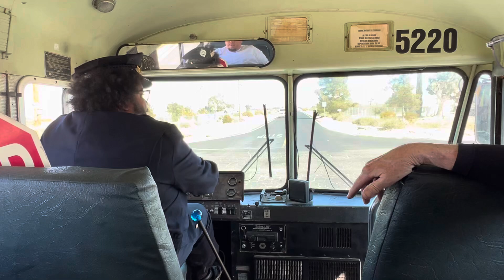Alliance # 5220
1978 Crown School Bus
671 Detroit (naturally aspirated)
5 speed transmission